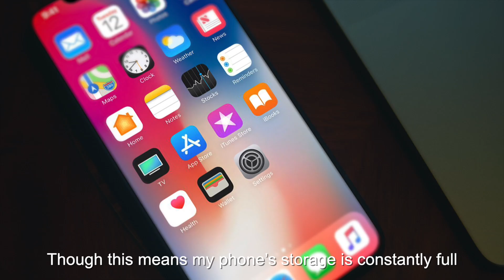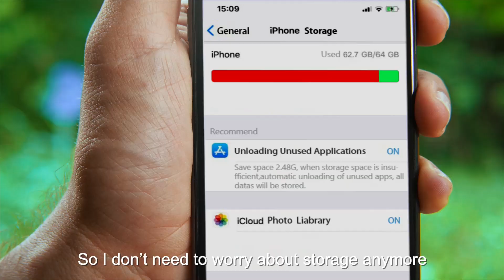Connect Any Hard Drive to Your iPad Pro | RAVPower FileHub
Choose your Filehub & Transfer your files anywhere, anytime.

*Wireless Data Transfer and Backup Anywhere: Connect Any USB hard drive to your mobile phone, tablet, and laptop.
*AC750 Wireless Travel Router
*One Key Backup
*Media Share & Personal Cloud
*Wireless Free Up Your Devices' Storage